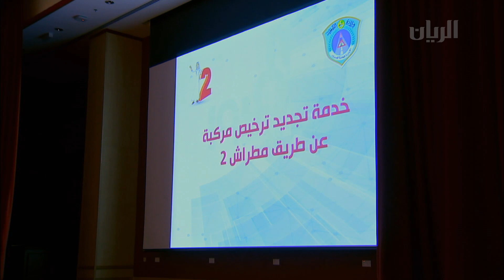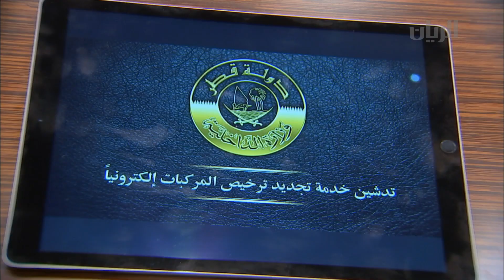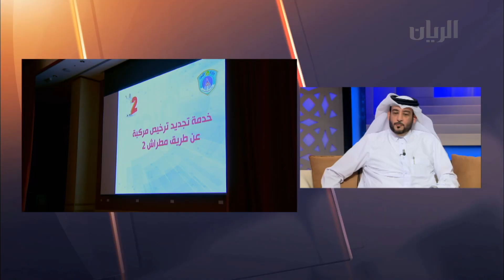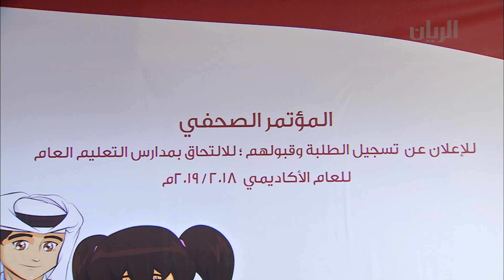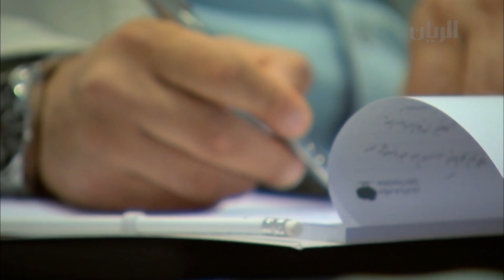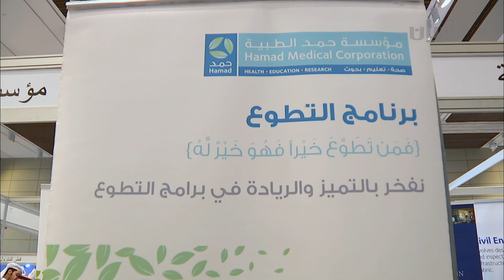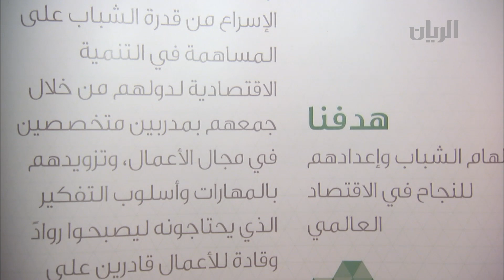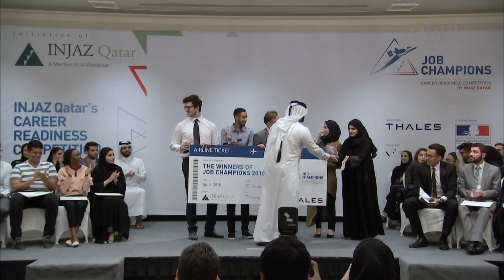برنامج تراحيب - 09-04-2018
تتضمن هذه الحلقة:

*تقرير: رحب سعادة السيد أنطونيو بانزيري رئيس لجنة حقوق الإنسان في البرلمان الأوروبي بانضمام دولة قطر للعديد من الاتفاقيات الدولية ذات العلاقة بحماية وتعزيز حقوق الإنسان.

*تقرير: مهرجان سوق واقف للفروسية.

** غانم العلي يطلعنا على أجواء فعاليات مهرجان سوق واقف للفروسية 2018.

*تقرير: دشنت وزارة الداخلية متمثلة بالإدارة العامة للمرور الخدمات المرورية الجديدة على تطبيق مطراش.

**الموضوع: الخدمات الجديدة التي أضيفت الى مطراش.
-الضيف: العميد عبدالرحمن علي المالكي - مساعد مدير عام إدارة نظم المعلومات - وزارة الداخلية.

**الموضوع: مرض التوحد.
الضيف: د. محمد تلفت - مدير إدارة الخدمات العلاجية -مركز الشفلح.

**الموضوع: إطلاق حملة (قول وفعل 2030) .
-الضيف: محمد العبد الغني - رئيس قسم الإنتاج – مركز نماء.

*تقرير: أعلنت وزارة التعليم والتعليم العالي عن بدء تسجيل الطلبة وقبولهم للالتحاق في المدارس للعام الأكاديمي 2018 – 2019 .
*تقرير: إطلاق أكاديمية جديدة للعلوم والتكنولوجيا والهندسة والرياضيات.
*تقرير: ينظم مركز قطر للتطوير المهني "القرية المهنية".

**علوم الجو مع عبد الرحمن العولان – متنبىء جوي – الأرصاد الجوية.